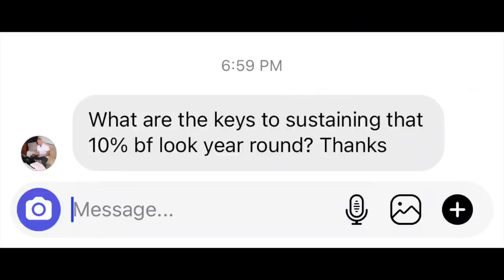Reach 10% Body Fat | KEEP IT!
Getting to 10% body fat is something many men strive for. So why do so few fail to reach the six pack abs, chiseled pecs, shredded physique they are after?

The process of reaching 10% body fat is going to determine how successful you are. There are some key ingredients to reaching this look. There are also some huge mistakes that many people make in search of this goal.

What is 10% body fat, what are some examples of the look you are after. Most envision some muscle, so we have to talk diet, rate of fat loss, goals, and lifestyle.

Let's make reaching 10% body fat as easy as possible.

Is Getting shredded easy? Is Getting Ripped easy.

in 2022 there are certainly some things we can do to ensure you reach your goal, and are able to sustain it.

Get down to 10% body fat and Stay Shredded in 2022!